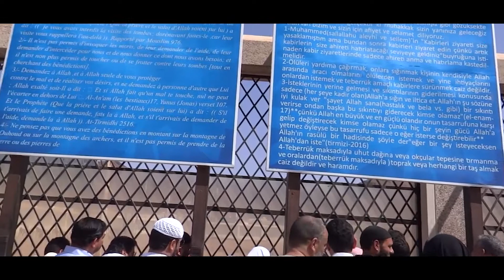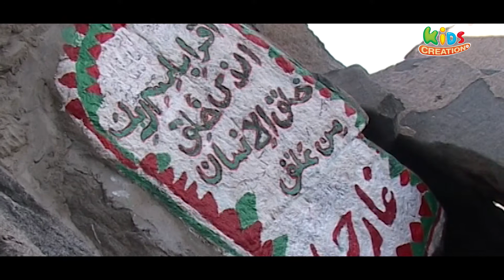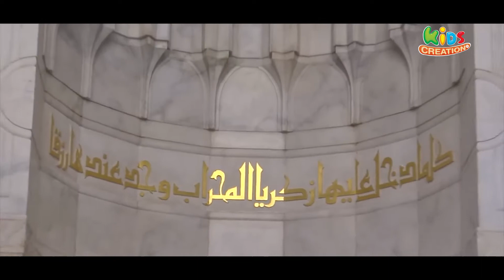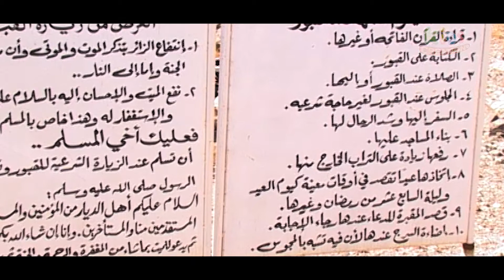Reminiscing places of Rasul Sm. | Gems of History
Reminiscing places of Rasul Sm. | Gems of History | Kids Creation TV | English Program
Scipct : Ahsan Habib Khan
Voice over : Ayesha Sawda

Chief Advisor : Sharif Bayzid Mahmud

* ANTI-PIRACY WARNING *
kidsCreationTV
kids TV
kids creation
কিডস ক্রিয়েশন
Documentary about the place where the memory of the Prophet is intertwined